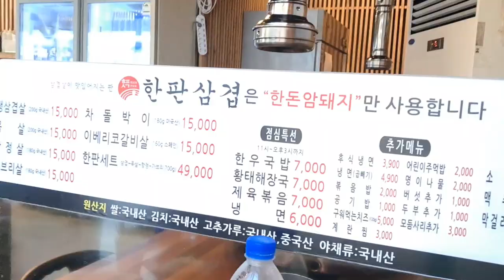화성시 동탄맛집 한판삼겹